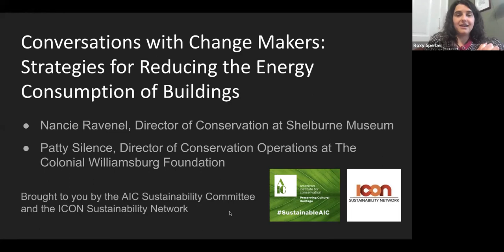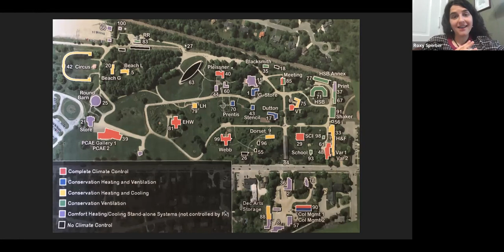Feb Conversation with Change Makers - Strategies for Reducing the Energy Consumption of Buildings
The energy used to heat, cool, de/humidify, and light buildings is one of the biggest environmental impacts of the cultural heritage sector.  After decades of regarding one-size-fits-all, non-fluctuating indoor environmental parameters as the gold standard, the field is now questioning the value of this approach, as this recent article in the New York Times attests (“As Energy Costs Bite, Museums Rethink a Conservation Credo” by Alex Marshall, published February 1, 2023).

In this series, the AIC Sustainability Committee, in collaboration with the ICON Sustainability Network, chats with conservators and allied professionals who are implementing changes to reduce the energy consumption of their buildings.

On Wednesday February 22, we spoke with Nancie Ravenel, Director of Conservation at the Shelburne Museum, and Patricia Silence, Director of Conservation Operations at the Colonial Williamsburg Foundation, about the energy-savings strategies implemented at their institutions, both of which are comprised of multiple historic and modern buildings on vast campuses with diverse collections of objects.  The conversation ended with an audience Q&A.